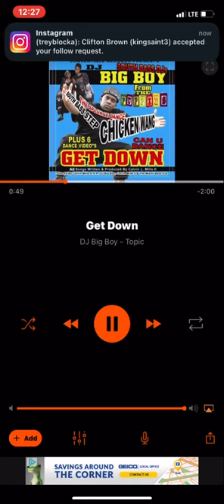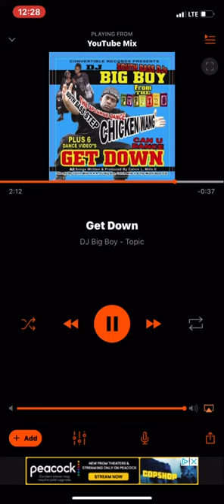Dj big boy - get down fast ( slowed dow )